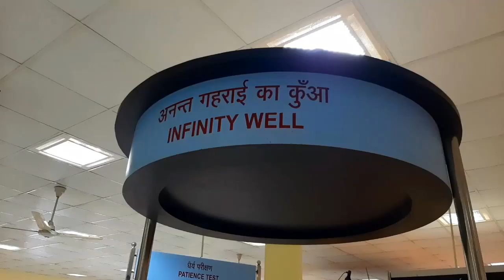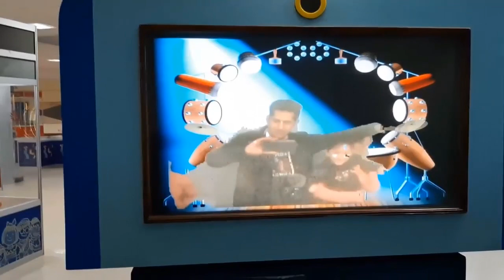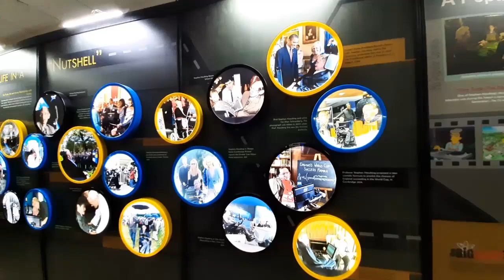Kurukshetra Panorama and Science center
Visiting Hours:- 9:30 a.m.-6:00 p.m. (Open all seven days a week)

Working Hours:- 9:30 a.m. to 06:00 p.m. with half an hour lunch break from 01:00 to 01:30 p.m. All Saturdays and Sundays are holiday for office.

Public Dealing Hours:- 03:00 p.m. to 04:30 p.m. Galleries remain open on all days from 09:30 a.m. to 06:00 p.m. except on Holi & Diwali.

Kurukshetra Panorama & Science Centre, Kurukshetra Overview:-
Kurukshetra Panorama & Science Centre was established to explain the role of science in the traditional Indian religion. Interactive and functional exhibits of technology merging with the culture are displayed at the centre including the legendary battle of Kurukshetra in a life-like panorama. This is where one can get in-depth knowledge on the concepts of matter and their properties utilised in ancient India along with their scientific justifications.

Panorama Science Museum was set up by the National Council of Science Museums. It is a beautiful circular shaped building adjacent to Sri Krishna Museum and a few hundred meters away from Brahma Sarovar. The aim behind this museum is to promote science as a play rather than theory that can only be memorised by rote. One can always see school groups visiting the museum or participating in various camps. They also organize various competitions such as science dramas, debates, extempore talks, and quizes.
These galleries explain tough concepts with the help of simple and interactive models. In other words, this museum is the perfect example of learn while playing. Inside the museum, concepts of simple harmonic motion, reflection, air pressure, human body, geometry, arithmetic, space, etc. have been explained in a comprehensive way, with the help of small to medium-sized models. The entire top floor is dedicated to the war whose story is explained with the help of paintings and dioramas, with some chants of Geeta and Mahabharata dialogues in the background. There is also a big science park that has huge models as compared to those inside the museum. In the park, they explain the concept of circular motion, centre of gravity, echo, weight balancing, and theory of relativity with the help of swings and fun rides. After visiting this museum, you'll definitely think that this place could have made science easier for you in school days.